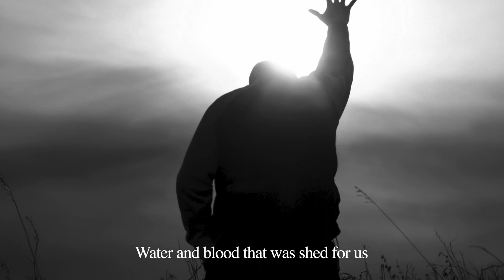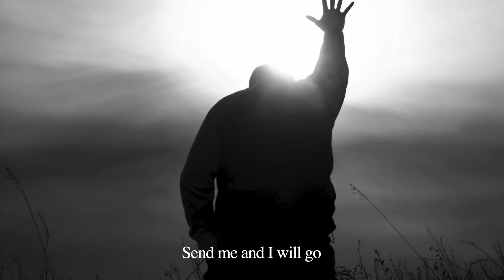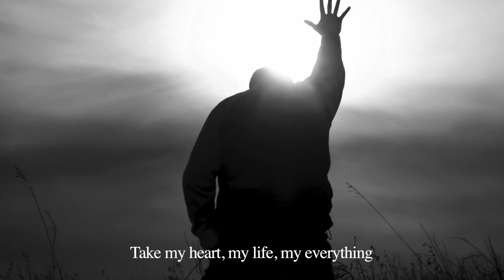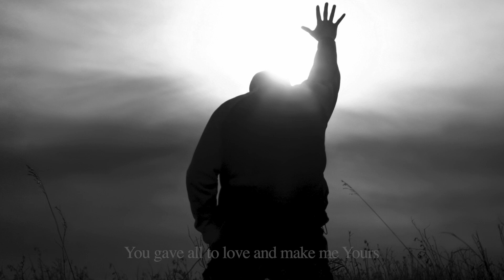사명 Mission (Irish Whistle)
사명 Mission. Background track: Leah van de Berkt, Irish Whistle: Leah van de Berkt